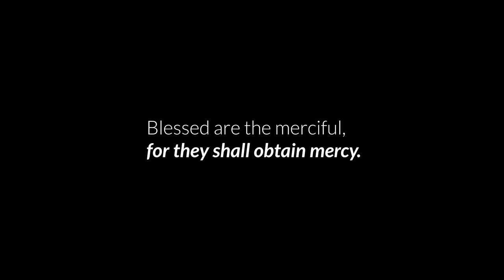"Blessed are the merciful, for they shall obtain mercy."